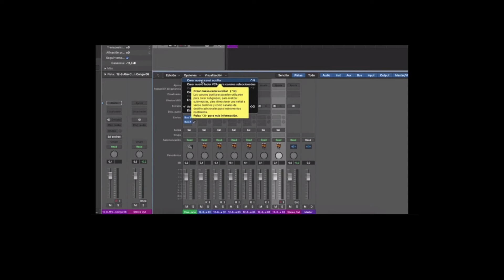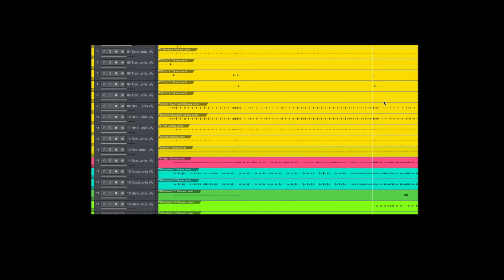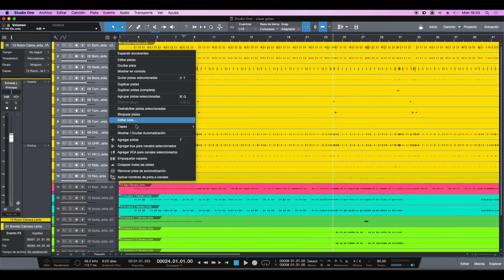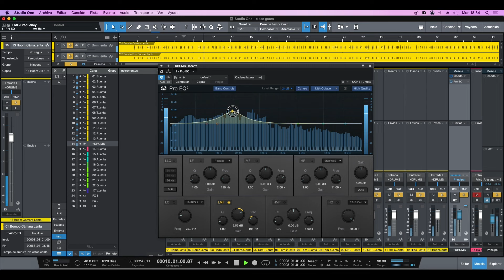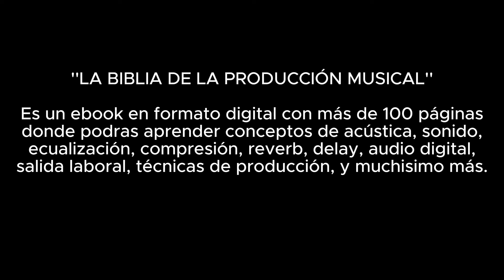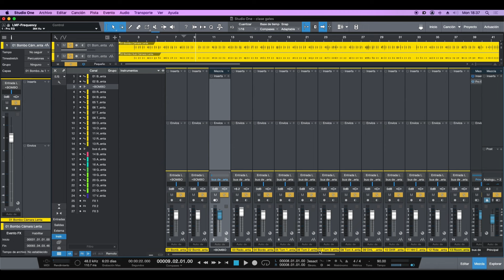BUSES Y AUXILIARES en STUDIO ONE | TUTORIAL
⚡¡CURSO COMPLETO DE STUDIO ONE! ⚡

↪EBOOK: LA BIBLIA DE LA PRODUCCIÓN MUSICAL ( la guía más completa )

IMPORTANTE:
Si te gusta el contenido y querés darnos una mano en el canal, podes apoyarnos con un comentario y un like! ¡Toda ayuda es bienvenida, muchas gracias desde ya!